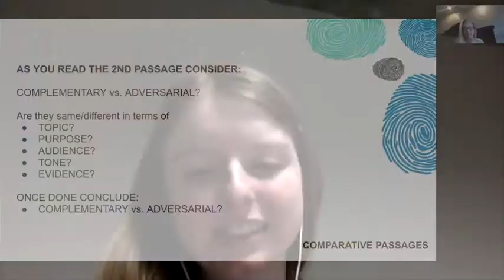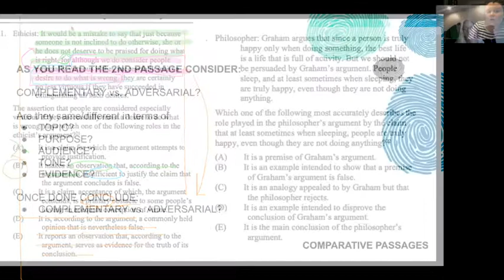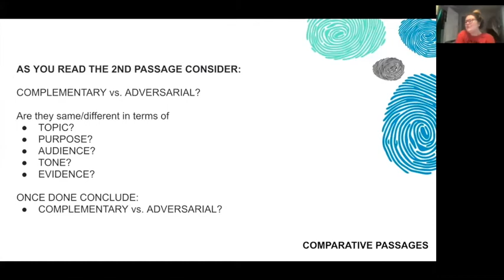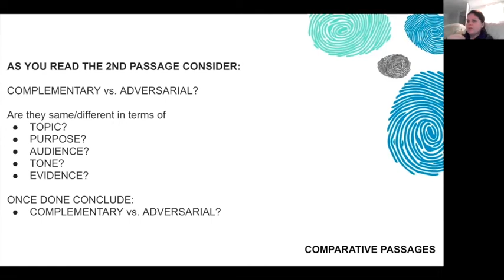Students Thoughts + Class Reviews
Favorite LSAT Resources:
The Loophole by Ellen Cassidy
LSAT Trainer by Mike Kim